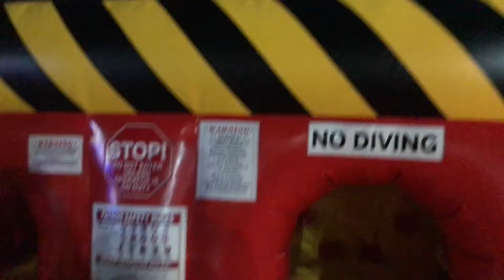KIDS TRIP TO HALLOWEEN PUMPKIN PATCH FAIR 2019!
Ava and her brother head to the pumpkin patch fair and go on slides and lots of more fun rides !